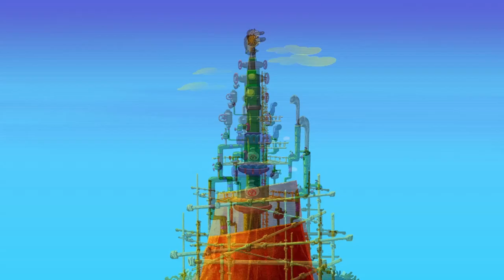ZIG AND SHARKO 😍 KAWAI MARINA (SEASON 1) New episodes | Cartoon for kids